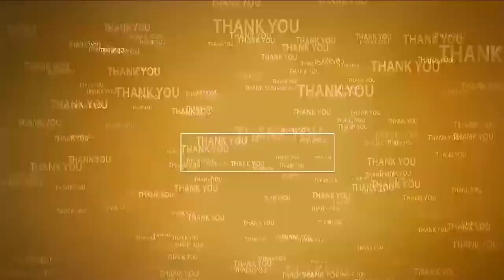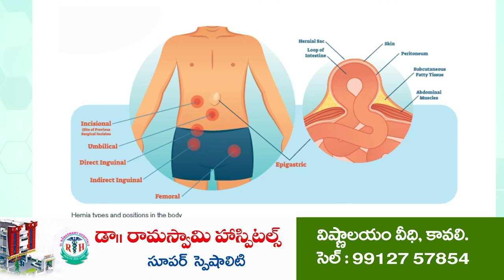మహిళాబిల్లు చారిత్రాత్మకం..! BJP on Women Reservation Bill, Chandrababu Arrest, CM Jagan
- మహిళా బిల్లుకు అన్నీ రాజకీయ పార్టీలు మద్దతు శుభపరిణామం
- ఏపీ రాష్ట్ర ప్రభుత్వానికి ఒక దార్శినికత లేదు
- లాభాలు సృష్టించకుండా,  అప్పుల కోసం ఆర్బీఐ చుట్టూ ప్రదక్షణలు
- ఐఏఎస్, ఐపీఎస్ లు రాజ్యాంగ విలువలు కాపాడాలి
- చంద్రబాబు నాయుడు అరెస్ట్ తీరు సరికాదు
- కావలిలో బీజేపీ రాష్ట్ర అధికార ప్రతినిధి ఆర్. డి. విల్సన్ వ్యాఖ్యలు